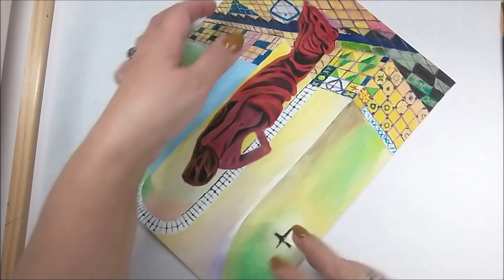The Bath Figure Acrylic Painting Time Lapse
This painting was a lot of fun to paint. I love painting this Spanish floors and had been a long time since I painted something like this. This video was supposed to be uploaded last Friday, but it is the longest I have done and it took longer then I expected. When I was finally able to uploaded I received 2 copyright strikes and rather then try to edit it online I just deleted it and removed the music and just changed it to something I was sure would not be flagged.